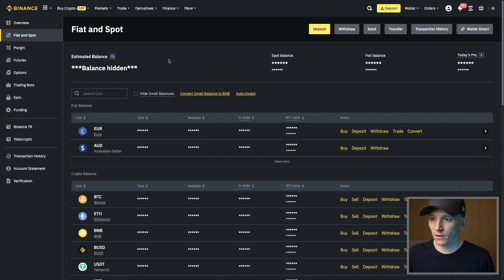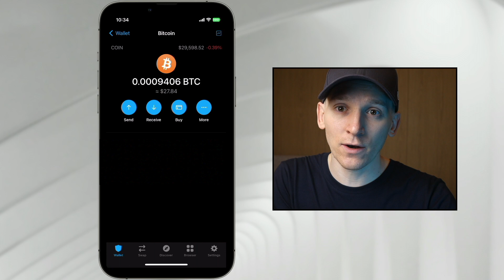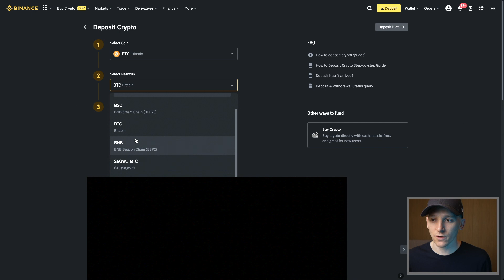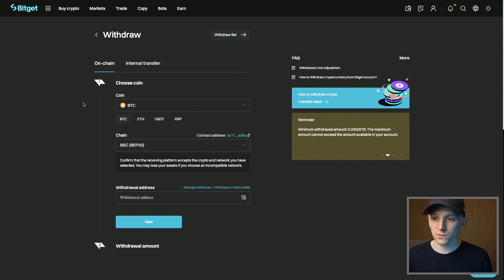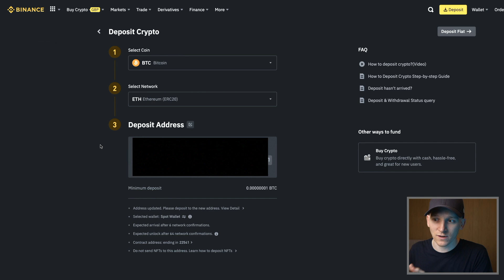How to Find Binance Wallet Address (Deposit Crypto to Binance)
TIMESTAMPS:
0:00 How to find Binance deposit address
1:14 How to deposit crypto to Binance
2:19 Different networks
3:48 Wrapped tokens